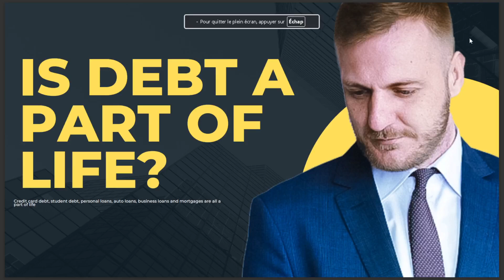IS DEBT A PART OF LIFE